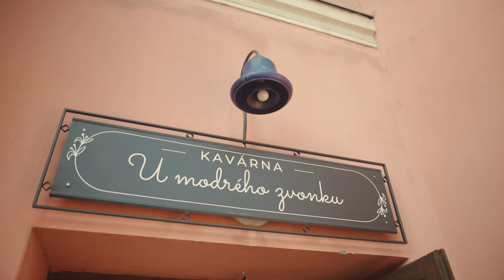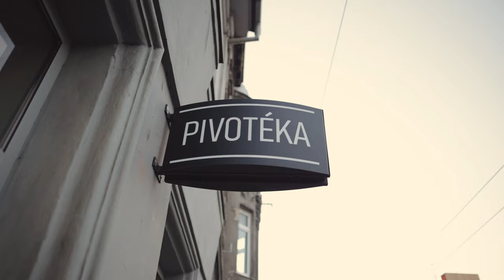OPAVA: největší konkurence OSTRAVY?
Navštívili jsme Opavu a pokračujeme v sérii ,,výjezdů" z Ostravy do zajímavých měst v jejím blízkém i vzdálenějším okolí! 🥳

Článek, který je stejně skvělý jako video, si přečtete v aktuálním říjnovém čísle tištěného magazínu Patriot. Webovky zde